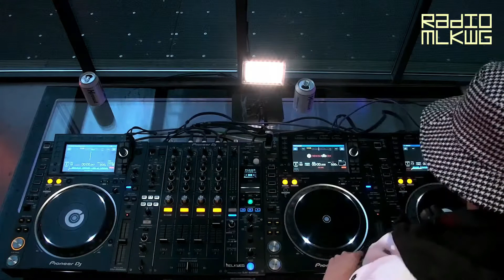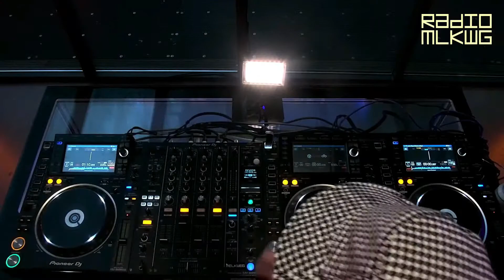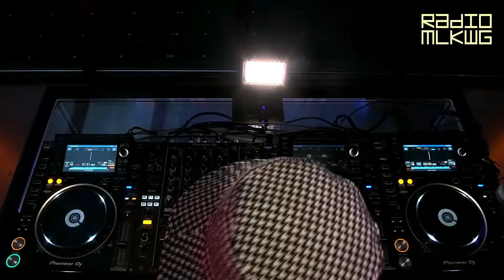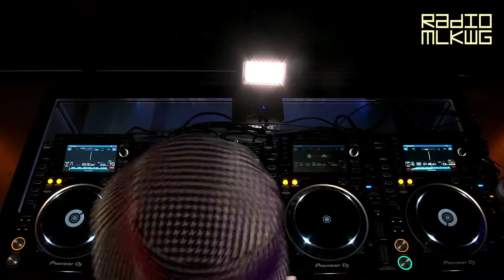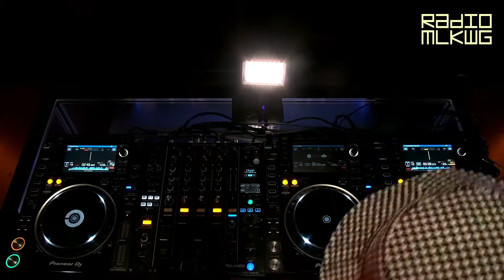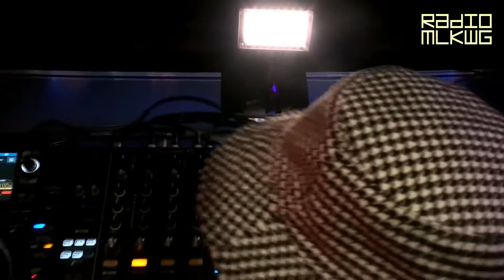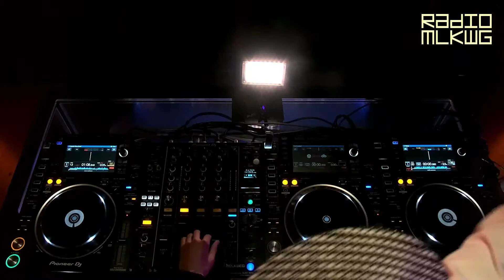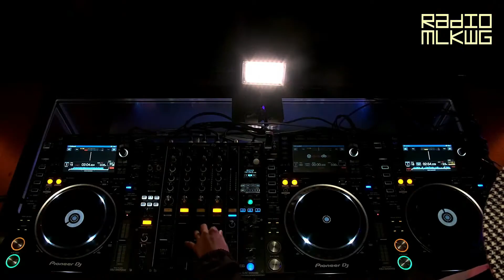Djette Nanixa Moroccan Mixtape Melkweg Amsterdam Radio